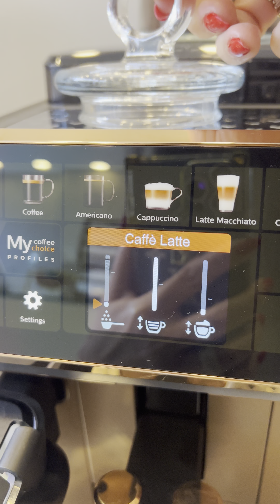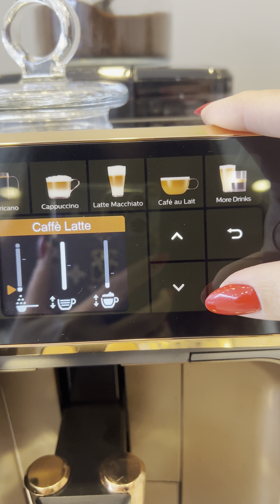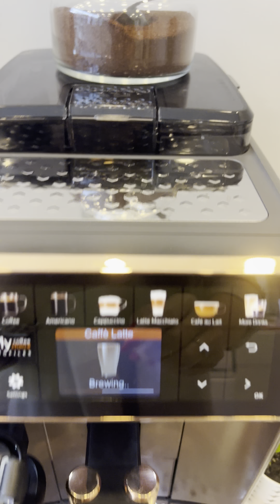Öğütülmüş kahve ile latte nasıl yapılır?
Philips Lattego kahve makinesinde öğütülmüş kahve ile yani filtre kahve ile latte nasıl yapılır ? Neden su gibi gelir? hata nerede olabilir? Toz kahve nereden eklenir makineye? Ne kadar eklenmelidir?